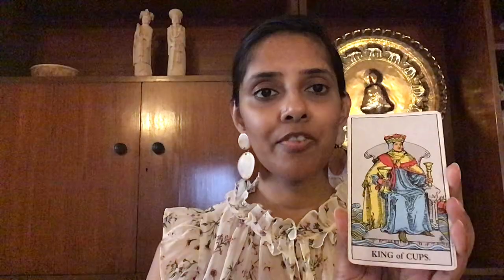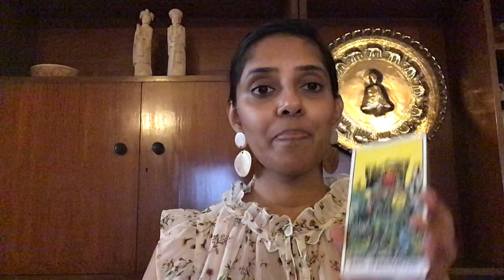Manifesting A Goal, 13th September 2021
This is a simple 3 card spread, aimed to give you very specific guidance, towards achieving your goal. Anyone who sees it, is bound to benefit from it.

Card 1 - Represents your current situation / energy
Card 2 - Represents what might hinder you from achieving your goal
Card 3 - Represents what will help you / Advice